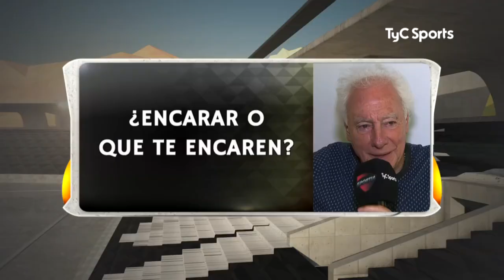Líbero vs Guillermo Coppola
Mirá el Líbero vs Guillermo Coppola, con imperdibles respuestas.